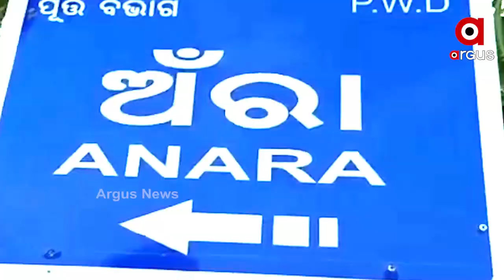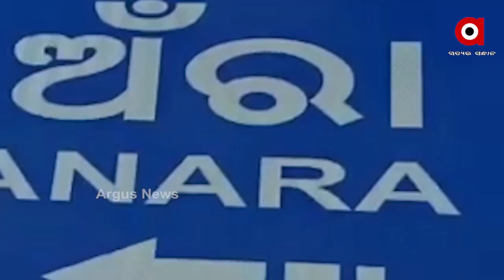କୁକୁଡ଼ା ପାଇଁ ଜୀବନ ଚାଲିଗଲା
କୁକୁଡ଼ା ପାଇଁ ଜୀବନ ଚାଲିଗଲା । କୀଟନାଶକରେ କୁକୁଡା ମଲା ଆଉ ବଚସା ପରେ ଜୀବନ ବି ଗଲା । ଶୁଣିଲେ ଆଶ୍ଚର୍ଯ୍ୟ ଲାଗୁଛି ନାଁ ହେଲେ ଏହା ସତ ଆଉ ଏଭଳି ଅଭାବନୀୟ ଘଟଣା ଘଟିଛି କେନ୍ଦୁଝର ଜିଲ୍ଲା ନନ୍ଦିପଦା ଥାନା ଅଁରା ଗାଁରେ ...
ଅଧିକ ଖବର ପାଇଁ ଡ଼ାଉନଲୋଡ କରନ୍ତୁ “Argus News” ଆପ୍